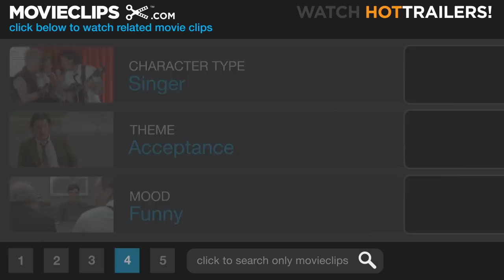Marci X (1/8) Movie CLIP - Power in My Purse (2003) HD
CLIP DESCRIPTION:
Marci Feld (Lisa Kudrow) wins the audience over with her rap about her purse.

FILM DESCRIPTION:
Paul Rudnick provides the script for the Scott Rudin-produced comedy Marci X, directed by Richard Benjamin. The new song "Shoot Ya' Teacha" by controversial hardcore rapper Dr. S. (short for Dr. Snatchcatcher, played by Damon Wayans) causes a public outcry. The stress causes a heart attack for the owner of the hardcore rap record label Felony Assault (played by director Benjamin). It's up to his stylishly sunny daughter Marci (Lisa Kudrow) to take over his business. She tries to rescue the record label by changing the negative image of Dr. S. in order to appeal to a youth-oriented crowd, which leads the pair into an unlikely romance. Actress Christine Baranski appears as a conservative senator who threatens to ban the rapper.

CREDITS:
Cast: Kevin Rennard, Damon Wayans, Veanne Cox, Sheila Kay Davis, Aisha De Haas, Monet Dunham, Daria Hardeman, Rachael L. Hollingsworth, Capathia Jenkins, Jane Krakowski, Lisa Kudrow, Lynne Matthew, Khanya Mkhize, Sherie Rene Scott, Lisa Tharps
Director: Richard Benjamin
Producers: Scott Rudin, Adam Schroeder, Steve Nicolaides
Screenwriter: Paul Rudnick